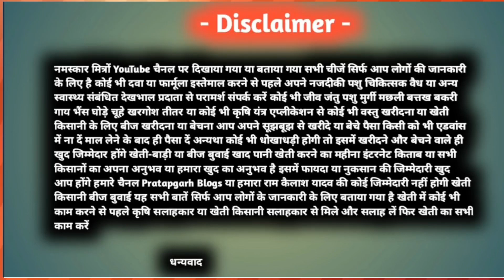सफेद खरगोश खरीदने के लिए संपर्क करें झारखंड | mo - 74******** |khargosh kaha se kharide jharkhand ?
नमस्कार आप देख रहे हैं प्रतापगढ़ ब्लॉग्स हम हैं राम कैलाश यादव आज के इस वीडियो में हम बात करने वाला हूं खरगोश कहां से खरीदे हैं अगर आप धनगर बंसल ई मंदिर रांची झारखंड से हैं तो आप सफेद खरगोश खरीद सकते हैं यहां पर सफेद खरगोश बिक्री के लिए उपलब्ध हैं और आप जो है अपने खरगोश को बिक्री करना चाहते हैं तो भी आप हमें बता सकते हैं संपर्क कर सकते हैं

                    Follow करें

cover topic  -

1 - kharagosh ko kaha se kharide naya video 20 June 2022

2 - khargosh ke bade aur chhote bachche kaha se kharide

3 - kharagosh bahut hi saste me kaha se kharide

4 - apana kharagosh kaha par beche India me

5 - kharagosh kaha se kharide jata hai kaha par becha jata hai

                                        धन्यवाद